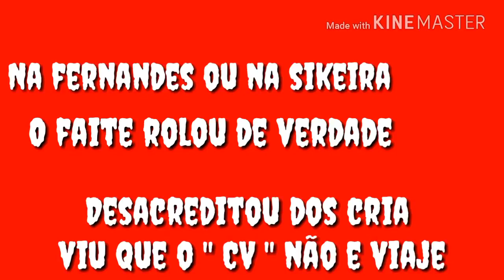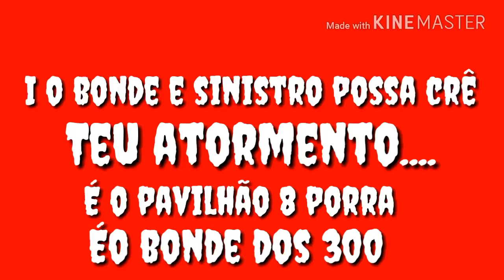ALLÊ MC - CAI PRA DENTRO DO LABIRINTO (PROIBIDÃO P.8)